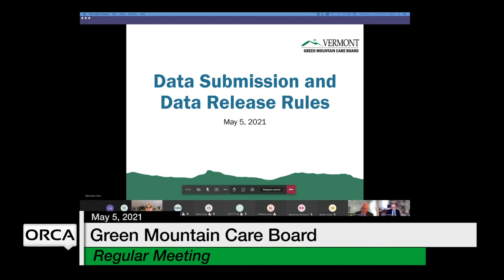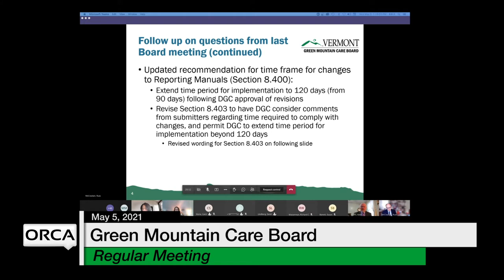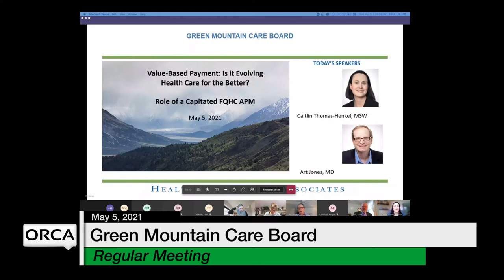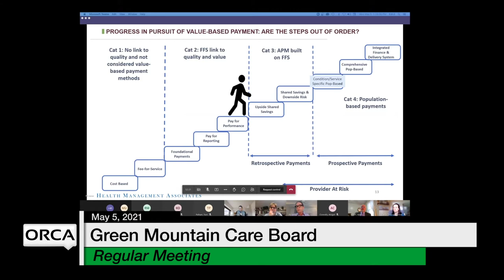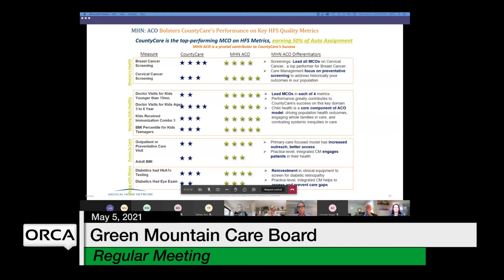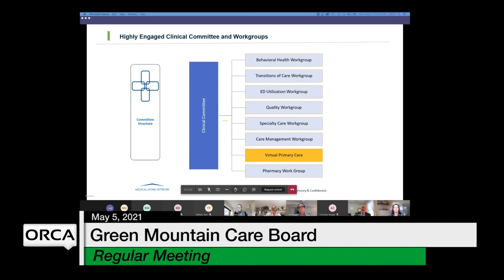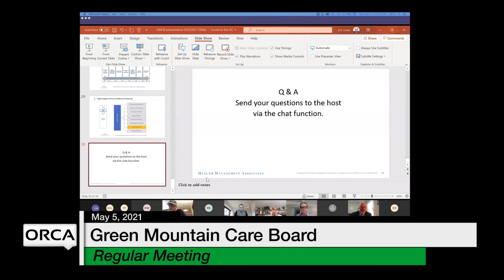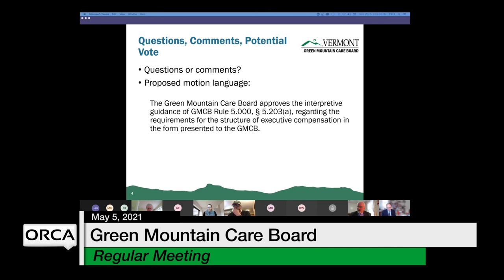Green Mountain Care Board - May 5, 2021 [GMCB]